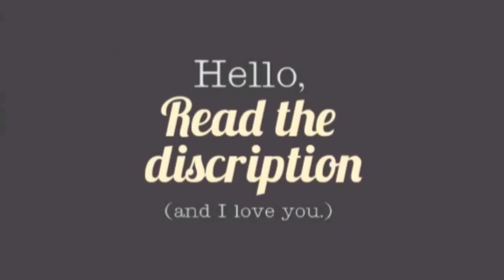Wonder Woman 1984 Release Date Delayed Once Again, Now Set for Christmas Day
srmqf924ug.blogspot.com Wonder Woman 1984 has seen multiple delays in release and looking at the lukewarm opening of Tenet, Warner Bros. has decided to give it more time.

HIGHLIGHTS
Wonder Woman 1984 now set for December 25 release
The movie was originally supposed to come out in December 2019
Wonder Woman 1984 has seen multiple delays due to the pandemic

Wonder Woman 1984's release has been delayed yet again, with the sequel to 2017's Wonder Woman now set to debut on Christmas day, December 25. The movie was originally scheduled to release in December last year, but was postponed a month to accommodate Star Wars: The Rise of Skywalker. Then, it was pushed to June for a summer release in the US. Unfortunately, things took a turn for the worse with the pandemic causing theatres to shut down and the movie was postponed once again.

According to a report by Variety, Wonder Woman 1984 has been postponed to December 25, Christmas day. Citing Toby Emmerich, Warmer Bros. Motion Picture Group chairman, the report states that the studio is very proud of the film and looks forward to bringing it to audiences for the holidays.

Patty Jenkins, the director of the film, is quoted to say, “Because I know how important it is to bring this movie to you on a big screen when all of us can share the experience together, I'm hopeful you won't mind waiting just a little bit longer. With the new date on Christmas Day, we can't wait to spend the holidays with you!”

The delay in release this time, was caused by the studio wanting a bigger audience in theatres, which it hopes will happen by Christmans day. Seeing as Christopher Nolan's Tenet had a lukewarm opening over Labour Day weekend, the studio wants to wait with WW84.

The original release date for Wonder Woman 1984 was December 2019, but it was [advanced by a month as Disney's Star Wars: The Rise of Skywalker was set for a December release. Then, the studio decided to have a summer release for the Gal Gadot starrer and pushed the release date to June 5. With the coronavirus pandemic disrupting everything, the release was once again postponed, to August 14.

With the situation only mildly improving, Wonder Woman 1984 was then postponed to October 2. Now, finally, Warner Bros. has decided on a December 25 release date.